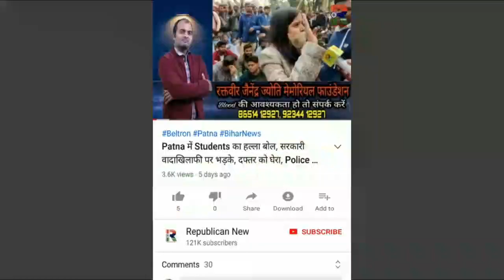CM साहब, आप NIT के, हम NIT से, आत्मदाह तय है, तारीख सुन लीजिए, STET अभ्यर्थी Anil का ऐलान, Video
सीएम साहब...आप एनआईटी के हैं तो हम भी एनआईटी से हैं। कोई मजाक नहीं है मेरा ऐलान। आत्मदाह की तारीख सुन लीजिए। एसटीईटी अभ्यर्थी अनिल का खुला ऐलान। देखिए वीडियो।